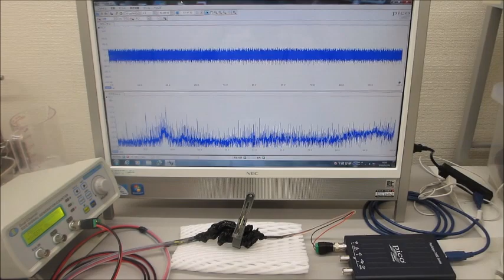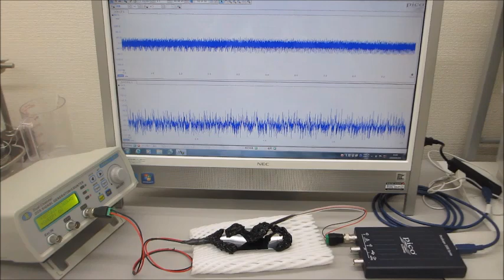超音波システム（音圧測定解析、発振制御）